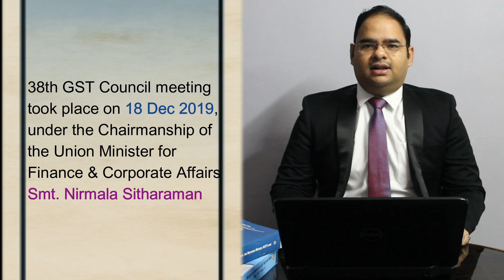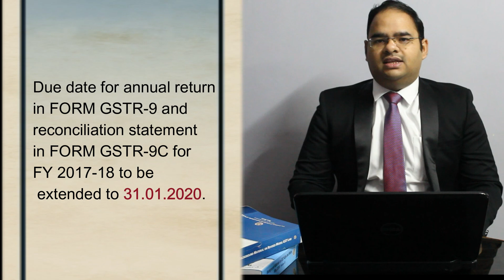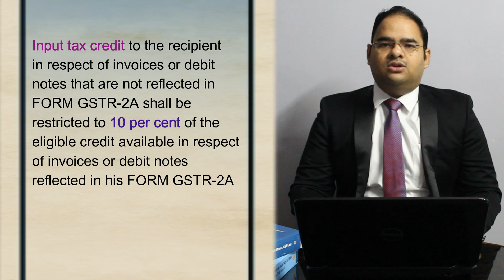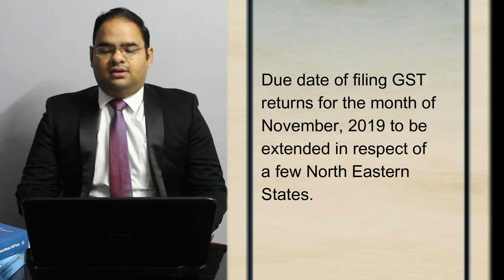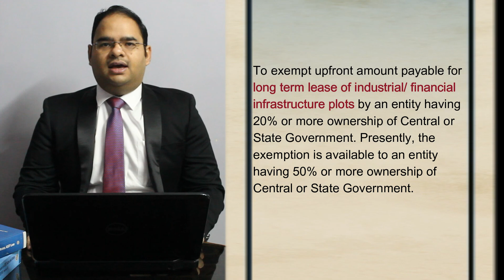CA Prasoon | 38th GST Council Meet 2019 | Important Decisions | GSTR 1 | GSTR 2A | GSTR 3B | GSTR 9C